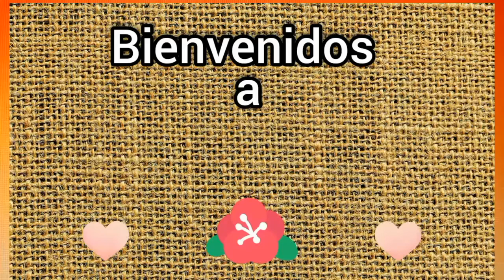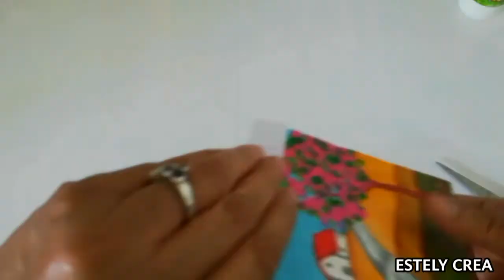COMO HACER UN MINI CUADRO(Lienzo) CON CARTÓN. PASO A PASO!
Bienvenidos!🙂
Este trabajo fue hecho con cartón de una caja de pizza.Es importante reciclar objetos y materiales que de otra manera fueran a la basura. Es un trabajo sencillo y económico. Traten de hacerlo.
 Utilizé pintura acrílica de la marca LIQUITEX BASIC. Pueden usar las que prefieran.👍